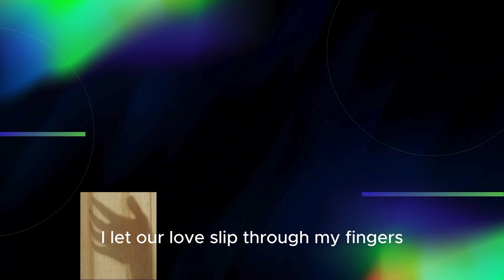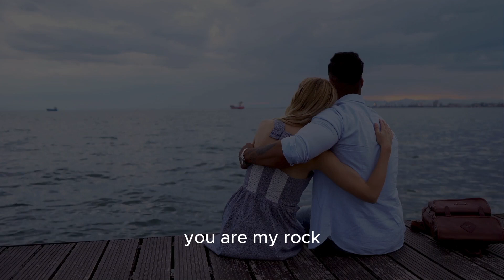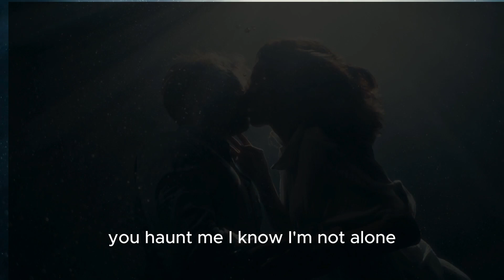'SHADOW' dance version (Chrissy Sykes) lyrics video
Vocals: Chrissy Sykes, dance version produced by Stuart J. Sykes.

and numerous other outlets.
Lyrics
Going solo isn't easy,
It feels very strange to me.
Like the Ghost of Love, your portrait,
Still hangs in every memory.

You were my rock, my hero,
You've always been my guide.
I let our love slip through my fingers,
I still kept it, here in my heart,
Here in my heart, here in my heart.

(Chorus)
Shadow,
You haunt me everywhere I go,
Beside me, I'll never be alone.
I hear your echo,
I feel you lying close to me,
You haunt me, I know I'm not alone,
When the shadow whispers,
Yes the shadow whispers,
I hear the shadow whisper.

Time alone is the healer,
Even broken hearts repair
‘Life must go on’, so my friends say
But they don't know you're still here.

I threw away your love, our future,

Repeat Chorus

Repeat Chorus x 2

Shadow,
You haunt me, and I am not alone….